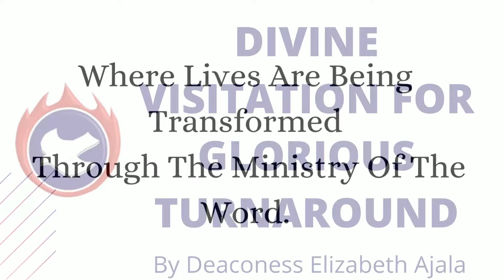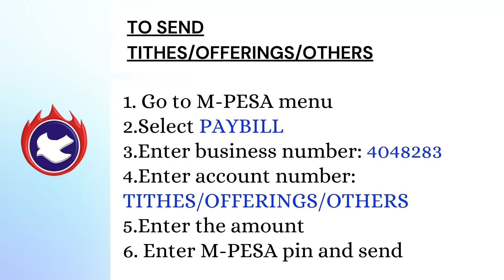DIVINE VISITATION FOR GLORIOUS TURNAROUND By Pastor Emmanuel Ajala